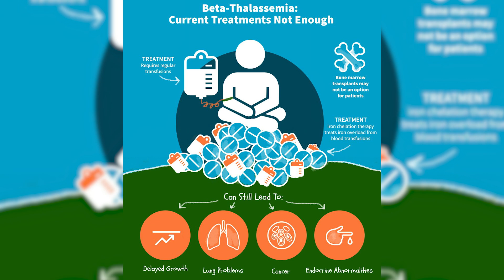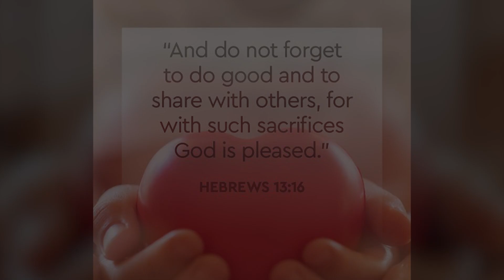"hindi ako pinatulog ng pamilyang ito"